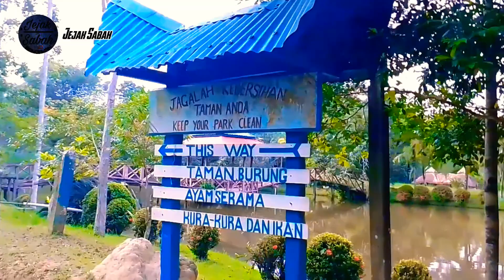Taman Hiburan Jalil Alip. Batu-14 ||Sandakan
Taman Jalil Alip merupakan salah sebuah taman rekreasi sesisi keluarga yang terdapat di daerah Sandakan. Taman ini terletak di Batu 14, Jalan Labuk Sandakan, tidak jauh dari Pusat Pemuliharaan Orang Utan Sepilok.

Di Taman ini pengunjung boleh melakukan pelbagai aktiviti seperti berkayak di tasik dan pengunjung juga berpeluang melihat beberapa jenis haiwan yang diperlihara untuk tontonan pengunjung seperti burung iaitu haiwan" ternakan.

Taman Jalil Alip juga merupakan salah satu tempat pilihan para pelajar dan pihak sekolah untuk membuat aktiviti seperti perkemahan dan lain-lain lagi.